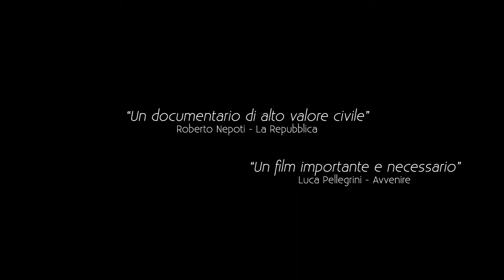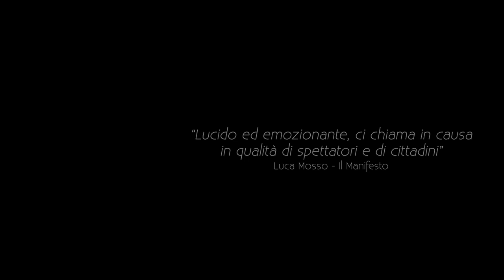GENITORI di Alberto Fasulo - Trailer ufficiale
Selezione ufficiale Locarno Film Festival

Sinossi
Il significato dell’essere genitore? Le difficoltà e le gioie della crescita con un figlio disabile? La necessità del confronto tra simili? La liberazione di un pianto congiunta con la riscoperta di una risata?

“Genitori” è un film documentario che si permette la libertà di entrare, di immaginare e di condividere la realtà del mondo della disabilità stando accanto ai genitori che, giorno dopo giorno, vivono la quotidianità e riscoprono nel dialogo la possibilità di sorreggerla  e comprenderla.

Prodotto da
Nefertiti Film con Rai Cinema

In associazione con
Banca Friuladria Crédit Agricole

Regia: Alberto Fasulo
Produttore: Nadia Trevisan
Direzione della fotografia: Alberto Fasulo
Montaggio: Johannes Hiroshi Nakajima
Montaggio del suono: Daniela Bassani
Direttore di produzione: Chiara Santo